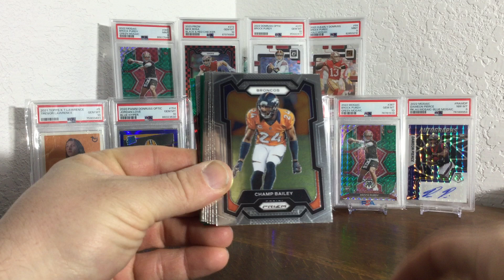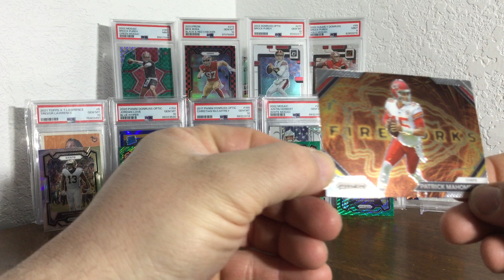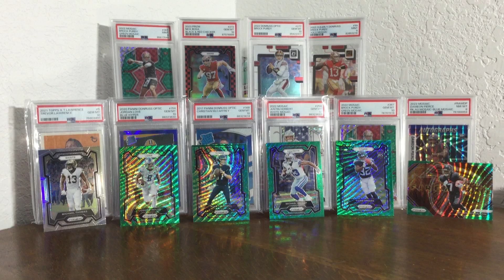💣Panini Print Lines strike again!📉2023 Prizm 20 Card Football Hanger Gold and Purple Wave Hunt!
We rip into a 2023 Prizm 20 Card Football Hanger looking for Gold and Purple Waves and get the shaft from Panini again with print lines! 📉We need to start calling these Prizms “Printwaves”!